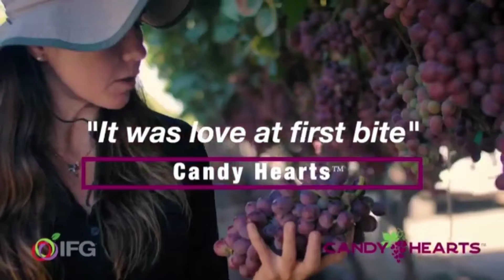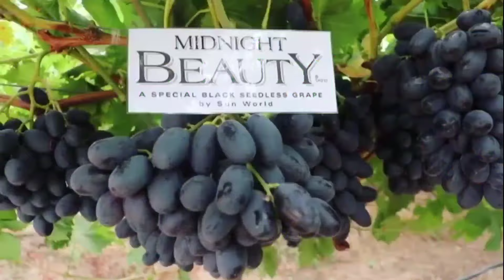Varieties from Sun world, Ifg and Snfl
Sweet celebration
Candy dreams
Sugar crips
Candy snaps
Sweet globe
Sweet jubilee
Timco
Sugaraone seedless
Carlita
Torch
Antonym crips
Midnight beauty
Sable seedless
Adora seedless
Scarlotta seedless